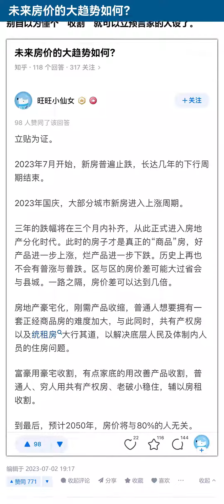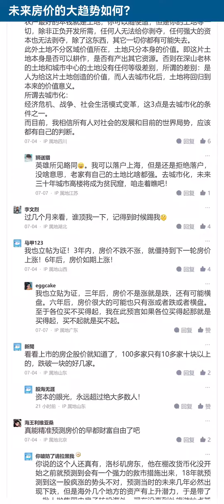打赌预测中国未来房价走势【一把王炸 vs 旺旺小仙女】【知乎讨论】